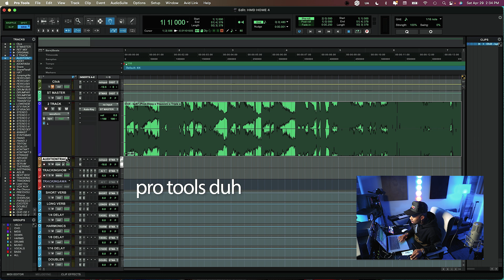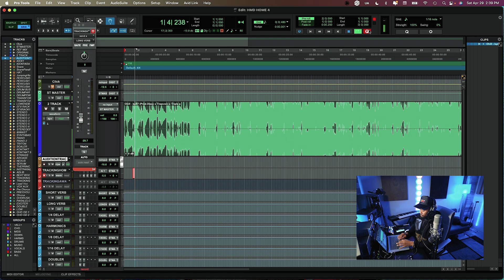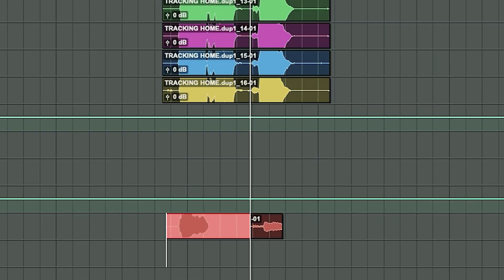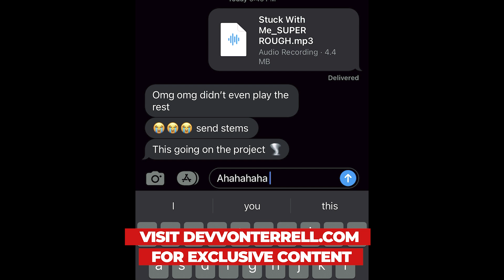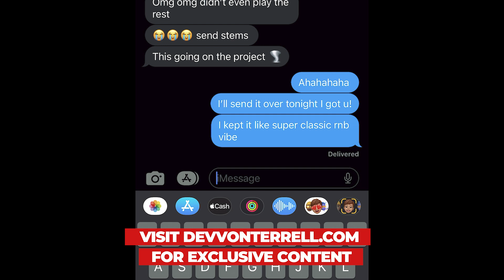i wrote a hook for a platinum selling producer *its fire*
i wrote a hook for a platinum selling producer *its fire* watch me write an entire hook from scratch assisted by my guy Dizzy banko.